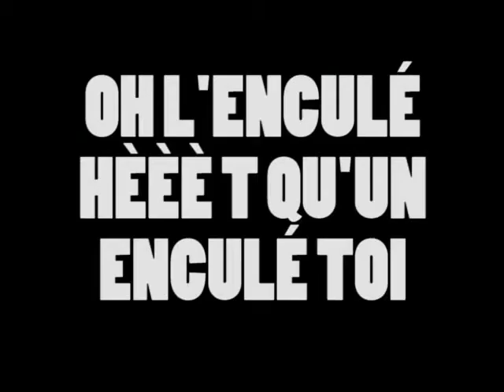Royotron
A short film about an incredible man who live in South West France named "Roy".